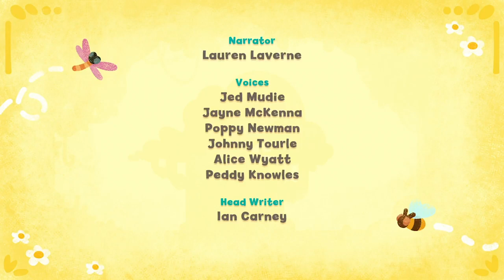Tee and Mo | Season 1, Episode 4 | Camp Out | ZeeKay British Cartoons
Tee's friend Lily the Tiger has come over to play her favourite game: surprise. The two attempt to surprise Mo.

🙊This is the story of Tee and Mo a little monkey and his monkey mom who sometimes want to do different things... Welcome to ZeeKay British Cartoons - your prime destination for the finest in British animated storytelling! This channel celebrates the charm, wit, and unique style of British animation, bringing together a collection of beloved shows that have captured the hearts of audiences worldwide.